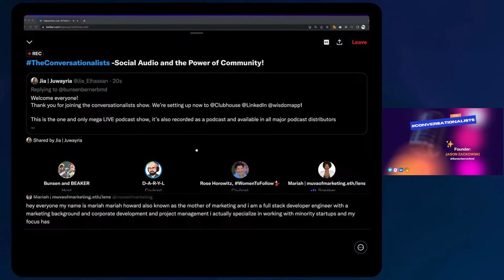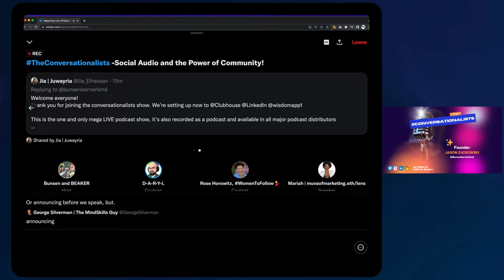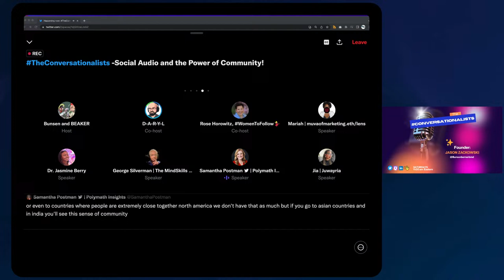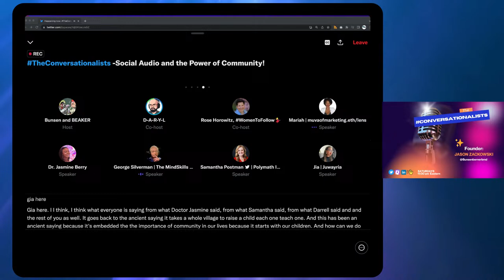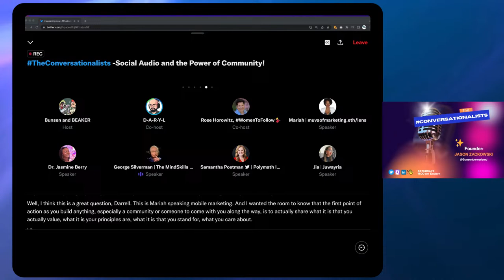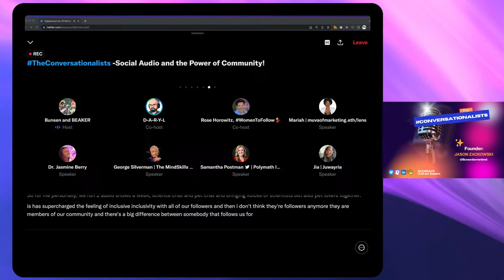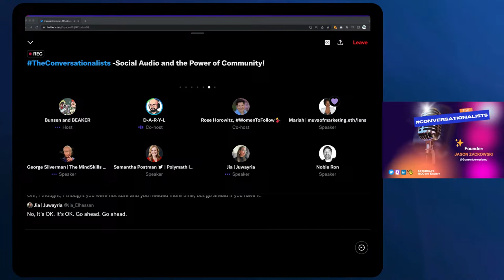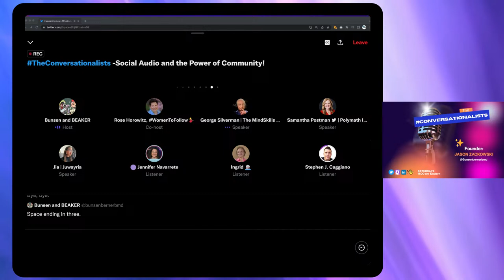The Conversationalists: The Power of Community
Deep Dive into community